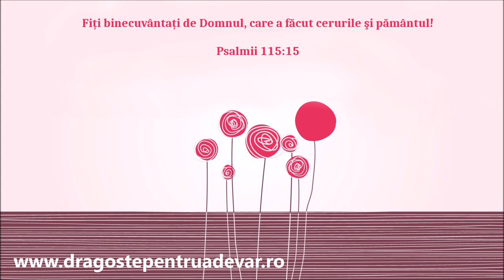Grup surori - Clipe de har, de iubire și pace